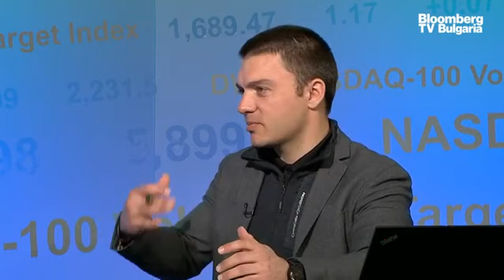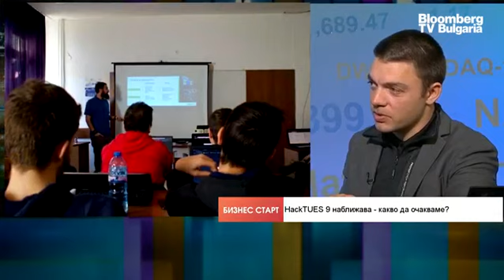Университетските училища са бъдещето на ефективното образование в България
Все още сме в началото на пътят за мултиплицирането на ТУЕС модела и създаването на още подобни училища в България. Но едно от нещата, което се забелязва в разговорите с бизнеса и с държавните институции, е, че има едно разбиране, че такъв тип училища са важни, защото произвеждат добавена стойност. Това е надпартийно и има приемственост. Така че, аз смятам, че ако има воля тези училища могат да се случат доста бързо. Защото на бизнеса му трябват 10 000 души на година, а ТУЕС произвежда около 100. Това каза Теодор Панайотов, председател на Асоциацията на завършилите ТУЕС, в предаването "Бизнес старт" на Bloomberg TV Bulgaria с водещ Христо Николов.